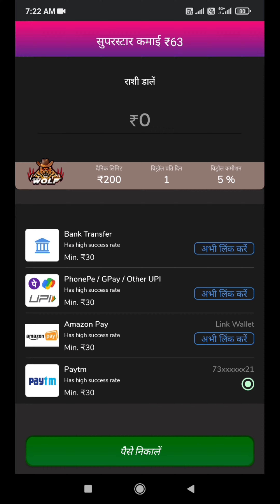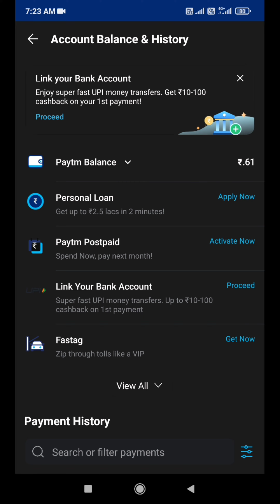How to buy chips from Winzo Gold in Teen Patti?